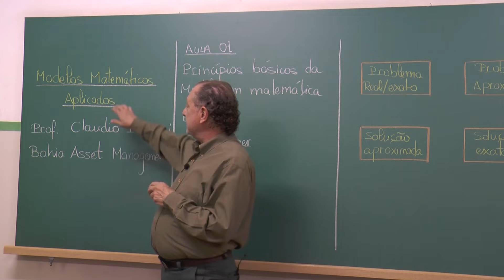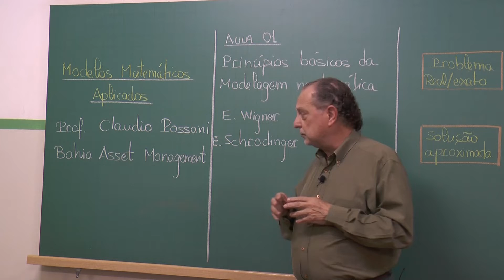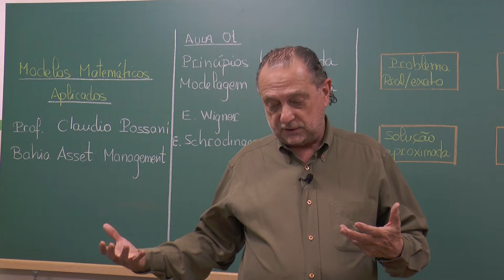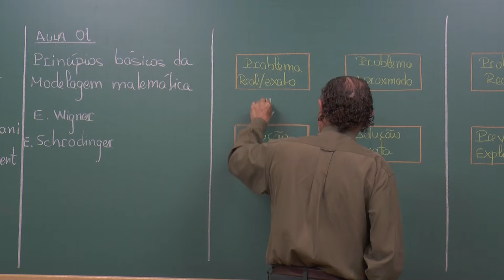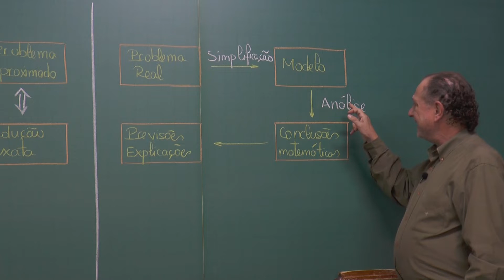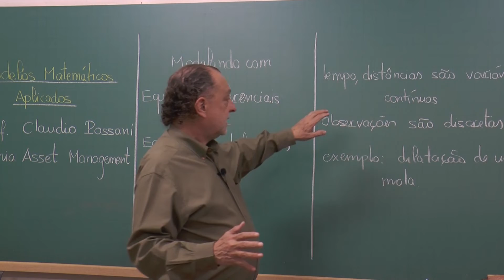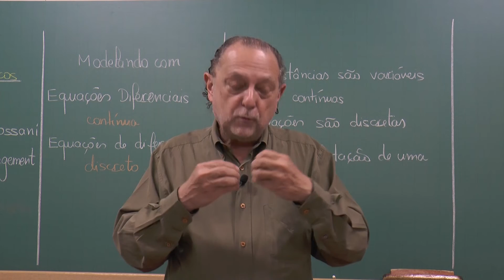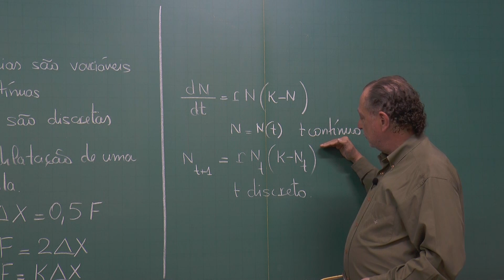Curso Modelos Matemáticos Aplicados – Aula 01 – Princípios básicos da modelagem matemática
Considerando a importância de investir em conhecimento e compartilha-lo para o desenvolvimento de talentos, nós e o Professor Claudio Possani decidimos disponibilizar amplamente o curso Modelos Matemáticos Aplicados, lecionado entre setembro e novembro de 2022.

O curso promove uma abordagem inicial de aspectos gerais de Modelagem Matemática por meio de discussão de técnicas e conceitos fundamentais e análise de exemplos significativos.